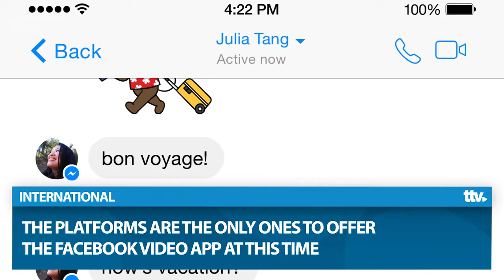This Week's Top Stories in 60 Seconds